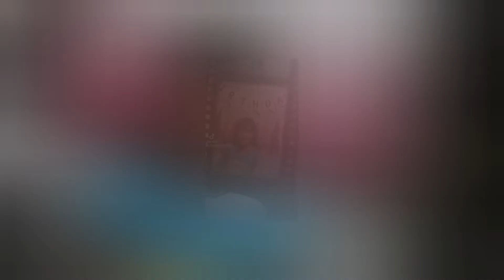My 9th Birthday | Simple Celebration | Syneya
Hi guys! This is me Syneya... here's my short video from my simple birthday celebration.